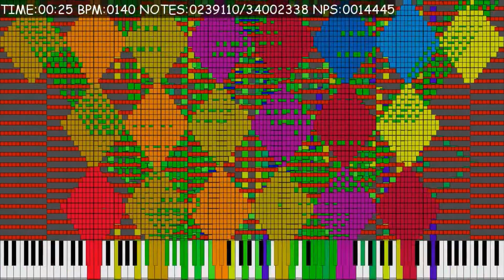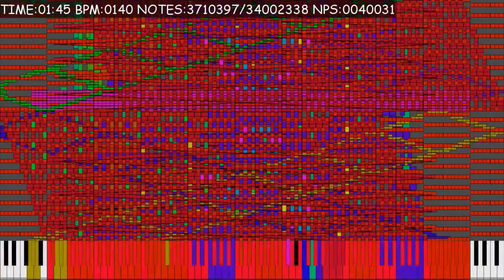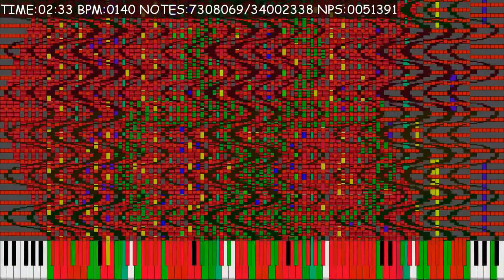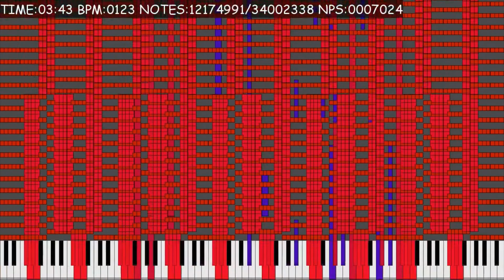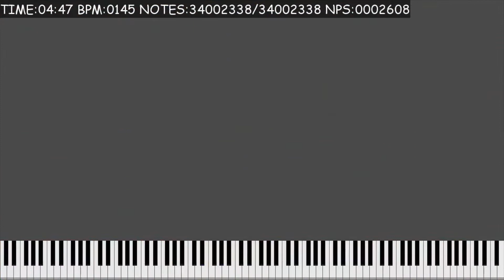[Black MIDI] Septette For the Dead Princess 34.00 Million Notes - Me and Thinker-AI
Made by: Me and Thinker-AI
Original Video: This One
Soundfont: Dominics Grand Piano Collection v0.5
Synth: KMC
VST: Nothing